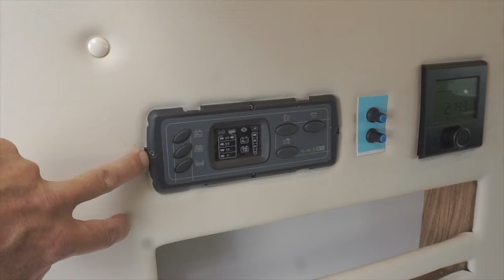MWB Sprinter Camper Conversion part 4 - ceiling, furniture, laminating locker doors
Join me in the fourth video in my Mercedes Sprinter campervan conversion series. In this video I start on repurposing the old ceiling, continuing the furniture build and laminating locker doors with formica.